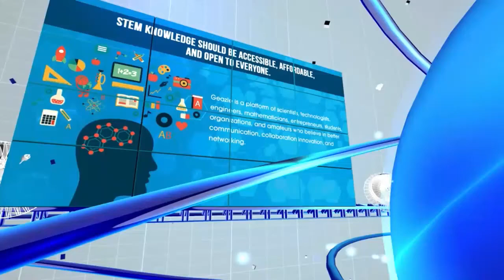Geazle STEM TALK Beth Hanning and Milton Bertrand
Geazle STEM Network provides a unique way to engage, collaborate, diffuse STEM knowledge, discuss methodologies, promote the exchange of experiences, new discoveries, disseminate good STEM practices, promote creativity, innovation and networking.